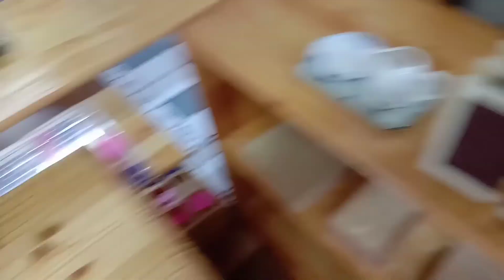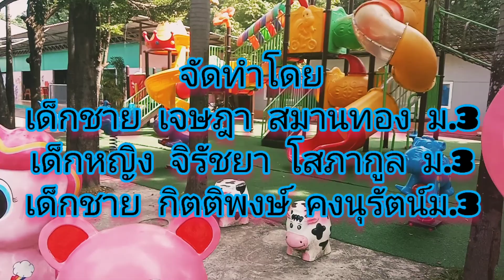โรงเรียนเลิศปัญญา จ.บึงกาฬ ปีการศึกษา 2563 EP.04